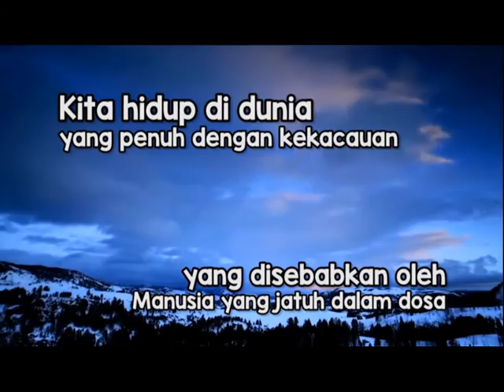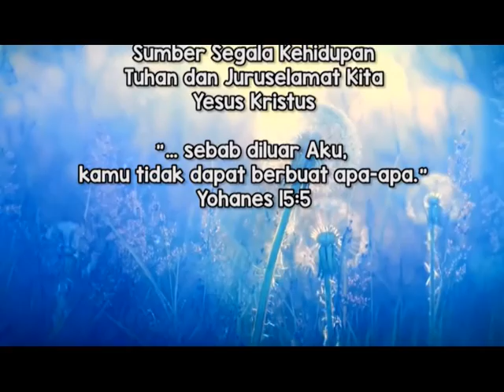"Generasi Ninewe" - Sekolah Sabat - Misionaris - W04 | 4 : HCBN Indonesia